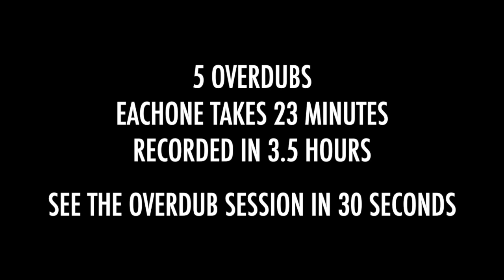Phill Niblock - Exploratory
Fast motion of the recording session in June 2020 of Phill Niblocks new piece "Exploratory" (23min), played by the Konus Quartet.

The 20 parts were recorded in 5 takes and 3.5 hours. After that, our lips were flat as pancakes...